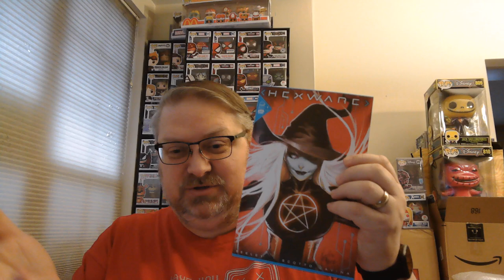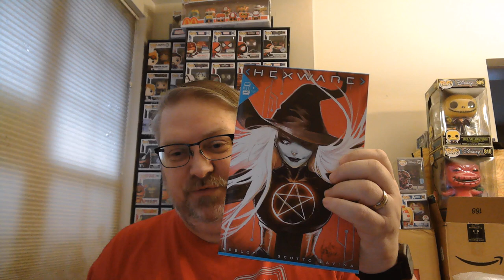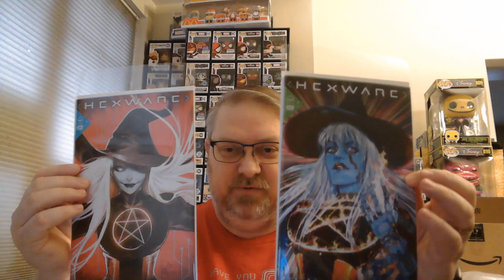New Comic Review: Hexware #1 from Image comics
Hexware 1 released from Image Comics this week. Written by Tim Seeley, it offers a supernatural twist on the futuristic society locked in class warfare.